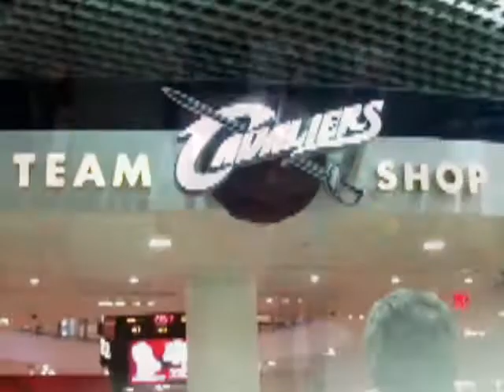Cleveland Cavaliers Open State of the Art 2 Story Team Shot at Quicken Loans Arena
An hour and half before the 7'Oclock tipoff of their preseason game, the Cleveland Cavaliers organization dedicated a brand new team shop that they say may be the best in the league. Touring the shop on steroids, it's hard to disagree. Two floors overflowing with all the Cavs and Monsters merchandise you can think of filled the racks. If you have a shopping fetish and are an avid Cavs fan you would be advised to avoid the area at all costs because you are going to come out a lot lighter in the wallet. That is easier said than done, however, as the new team shop is very appealing to the eyes and will lure you in.

The Cavs said in a press released about the opening:

    "We are excited to bring a new Team Shop to The Q for Cavaliers and Monsters fans. There is nobody who deserves the investment of an ownership team more than Cleveland's loyal, hard-working and supportive fans. Whether it's the Team Shop, The Q, Cleveland Clinic Courts, or any area on or off the court or ice, it is our commitment to deliver the ultimate experience for our fans that is second to none."

Cavs Vice Chairmen Jeff Cohen and Nate Forbes were joined by Cavaliers and Quicken Loans Arena President Len Komoroski, General Manager Chris Grant opening the multi-million dollar project with a ribbon cutting. In recent weeks the team has recent shown off of a new team logo, new colors and uniforms, a new playing court, a new redesigned team website, cavs.com